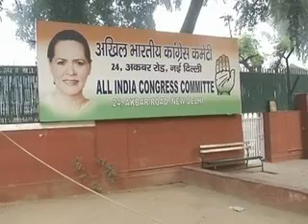Security tightened ahead Republic day +Other top stories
Security has been beefed up in the national capital with around 25,000 personnel of the Delhi Police and paramilitary forces keeping a tight vigil to ensure incident-free Republic Day celebrations. +Other top stories
DDNewsOfficial